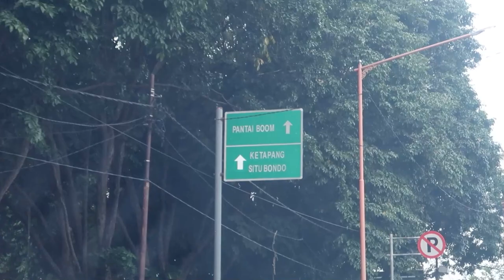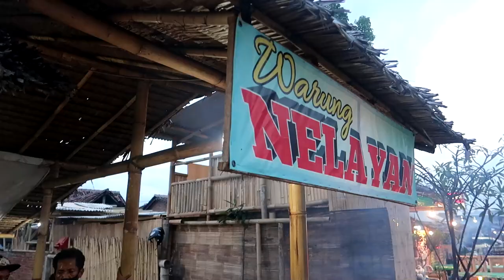WUIH SEMUA ADA!! SEKAMPUNG JUALAN SEAFOOD! | Kampung Mandar | Kuliner Banyuwangi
Kala bertandang ke Banyuwangi, Jawa Timur, jangan lupa buat mencicipi kuliner seafoodnya. Karena letaknya ada di pesisir, tak heran kalau di Banyuwangi banyak kampung nelayan. Nah, satu yang bisa dicoba, ada di Kampung Mandar, yang terletak bersebelahan dengan pantai Boom, yang tak jauh dari kota. Disini, selain bisa makan seafood, kita juga bisa foto-foto dengan spot yang instagramable!

Kuliner Seafood Kampung Mandar
(Kampung Mandar, Kec.Banyuwangi, Kab.Banyuwangi - Jawa Timur)